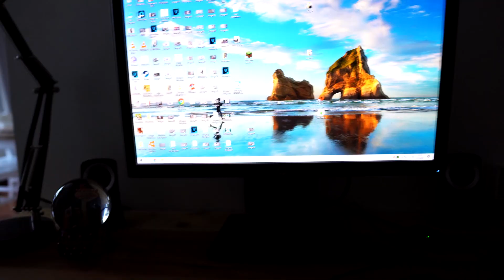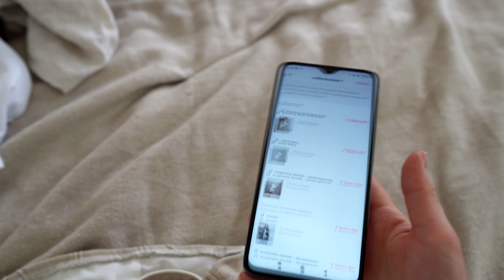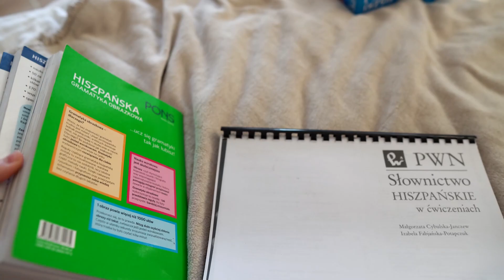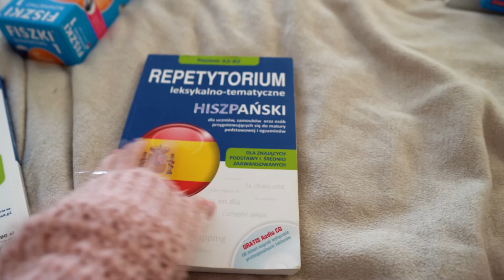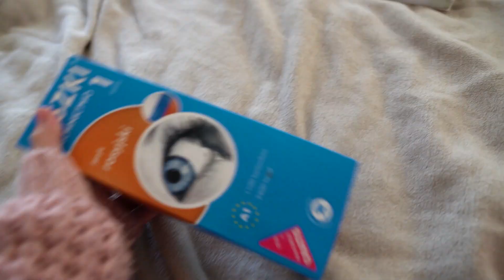NO MAKE UP DAY I PRZERABIANIE SPODNI | VLOGMAJ 10